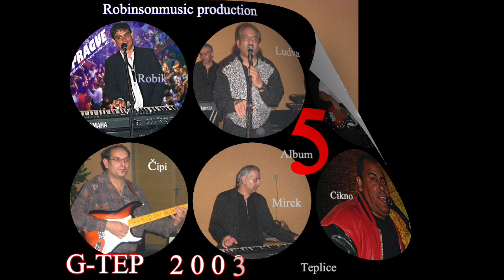Robinsonmusic Gipsy Tep 2003 album 5